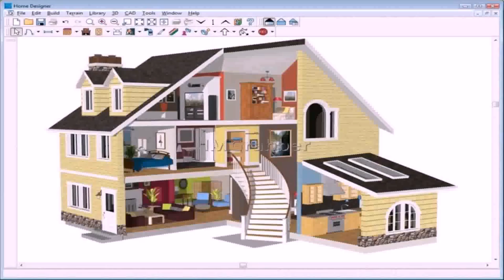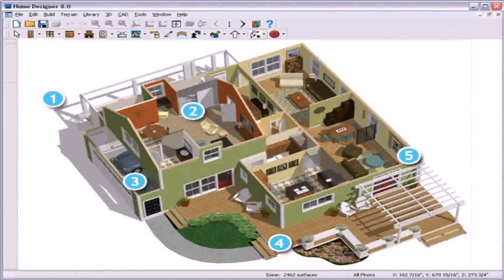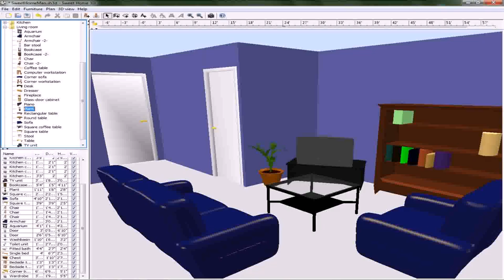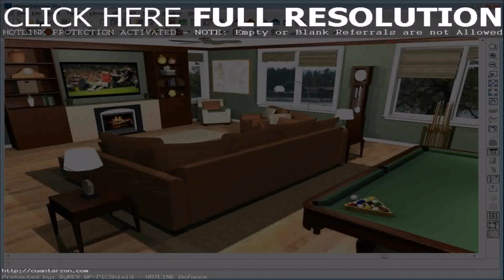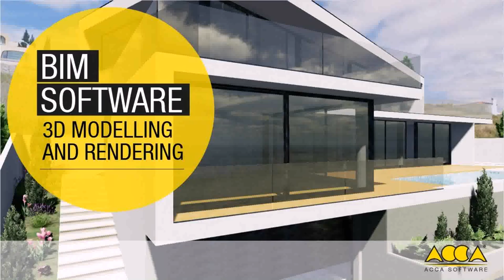House Design Images Free Download (see description)